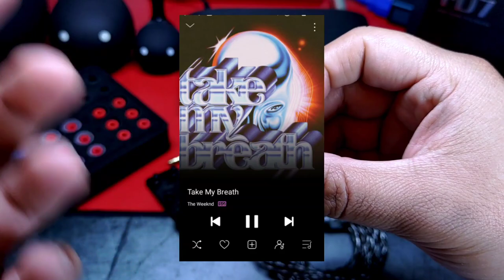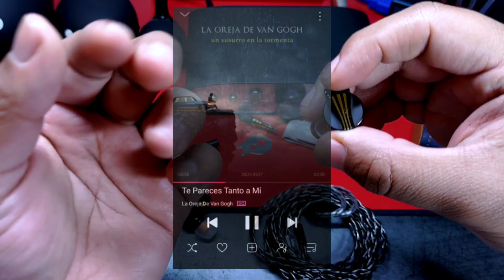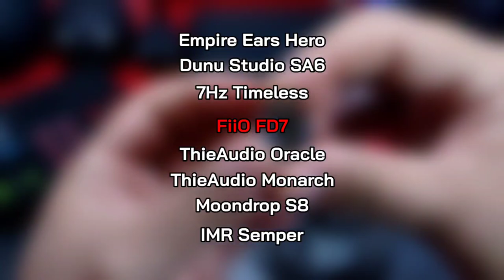FiiO FD7 | Una Charla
El buque insignia de la serie FD de FiiO. FD7 muestra que un solo driver bien implementado, puede hacer grandes cosas.
Timing:

00:00 Introducción
01:37 Empaquetado y accesorios (enlace)
02:16 Diseño
05:13 Especificaciones Técnicas
07:21 Características Generales del Sonido
09:02 Soundstage, Imagen, Layering
10:46 Similitudes en la serie FD
11:43 Frecuencias Graves
14:23 Frecuencias Medias
18:31 Frecuencias Agudas y uso de boquillas
20:36 Comparativa
21:48 Posición en mi Top Personal